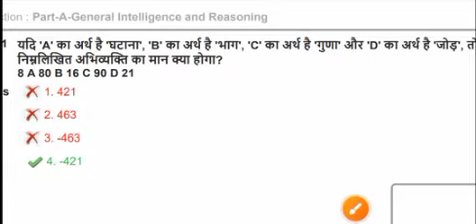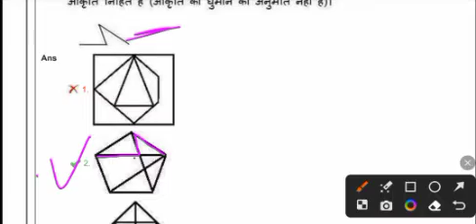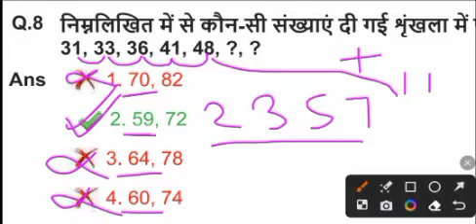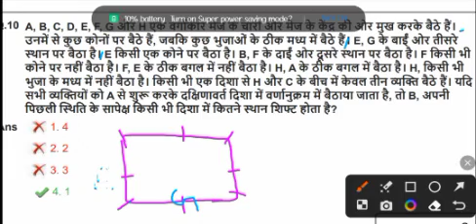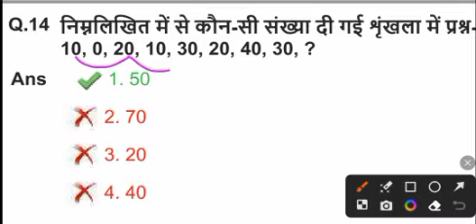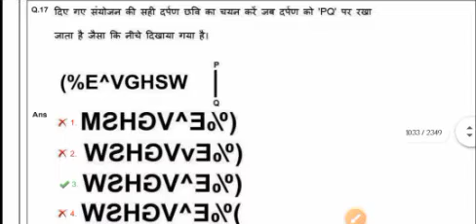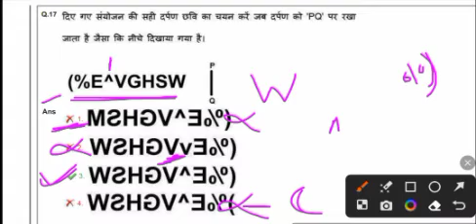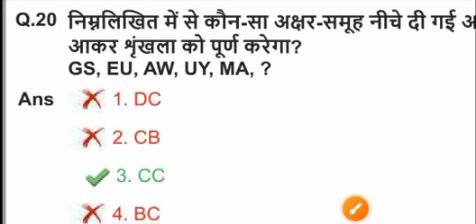SSC GD Reasoning Previous Year Question Paper । ssc gd reasoning practice set ।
SSC GD Reasoning Previous Year Question Paper । ssc gd reasoning practice set । 25/1/ Second Shift